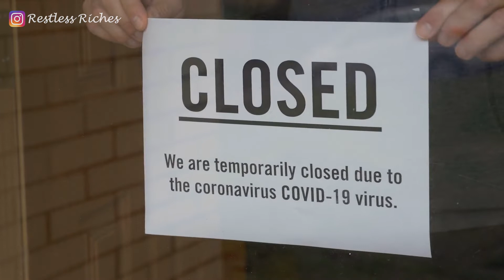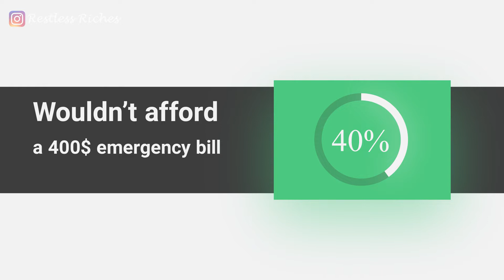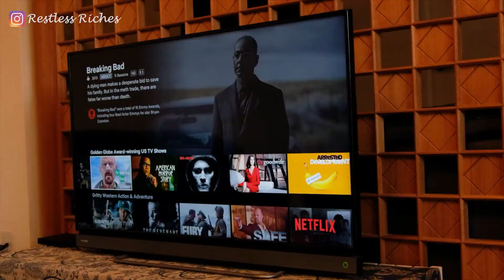Is the HOUSING MARKET going to CRASH (2020) | WHAT is causing REAL ESTATE to drop, and HOW?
Housing Market CRASH 2020 | WHAT is causing it? HOW will it happen?

VIDEO OVERVIEW...

In this video we’re going to be talking about if the housing market is going to crash.

With the recent plunges in the stock market, many investors are worried sick. This includes the investors who specialize in the housing market. So many things are burdening the housing market and most investors are practically pulling out their hair.

With a looming recession, millions of unemployed, and many businesses lacking the ability to generate cashflow there will undoubtedly be an effect on the housing market. This effect will either be mild and well quickly get back to normal or become severe enough to cause a crash depending on a variety of factors.

Factor #1  COVID-19
This is the obvious one. With a name that sounds like a top-secret spy organization, COVID-19 has been one of the largest viruses to infect multiple countries. Besides being a scary health problem it has a strong hold over the economy. The United States, European, and Asian stock markets have crashed severely.
Because of the stock market crash, the housing market might be soon to follow. When workers lose their job and resulting income how can they cover their mortgage or rent? While the government has put together a stimulus bill that provides unemployed with some income, it may not be enough for those living in a higher priced area. With prices rising sharply the last few years in the housing markets of California, Seattle, Texas, and others, the stimulus checks might not cover the full amount needed for housing payments, especially after other bills are taken care of.

Factor 2 : Interest Rates
The good news is that interest rates are still at historical lows so it is easy to find a mortgage with good terms. The only problem is that with rates already so low, the government can’t really lower them anymore to stimulate buying, unless of course they go negative, but that is not ideal. Though it is an interesting concept, imagine if you wanted a $100 and only had to pay back $95!? I’d borrow as much as I could! Once rates start rising though, could be when we reach a turning point on our road to recovery.

Factor 3: Bubble Bursting?
An asset bubble is when markets rise in price in a short period of time that isn’t supported by the value of the item. The prices of homes had skyrocketed from the early 2010s up until COVID started. This is the pin that pops the bubble and we could very well be on a burst of downward pricing. While real estate activity has ground to a halt with the number of Stay at Home orders, that also means we will have pent up demand once those restrictions are lifted. I anticipate some drop in prices, but not a drastic crash like in 2008.

Factor 4: Tax reform plans

Factor 5: Biting off more than you can Chew

Factor 6: inverted Yield curve on U.S. Treasury

Conclusion
With the recent stock market crash, many are holding onto their seats when it comes to the housing market. A handful of factors are suggesting the real estate market will indeed crash, so it is best to always have a backup plan.
Though there is hope that if the curve is flattened quickly enough and the steps taken by the government work to insulate the economy, that we will be able to rebound quickly in more of a V-shaped recovery. If this happens the housing market may suffer in the short term, but get back to normal by the next spring market, if not sooner. Of course, if there is remarkable good news this could all change. If a vaccine were discovered that would undoubtedly bring a massive positive change.

It is important to due your due diligence; Keep in mind that I am just a guy on the internet talking about my own opinions based on the information available to me. Do your own research before making decisions. Don’t just go selling all your assets because of what a Youtuber says. Additionally, it’s smart to check the housing market news with your real estate agent constantly to keep yourself in the know.

Feel free to add me on IG, at RestlessRiches.